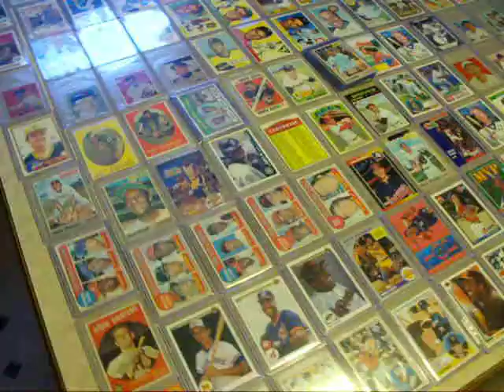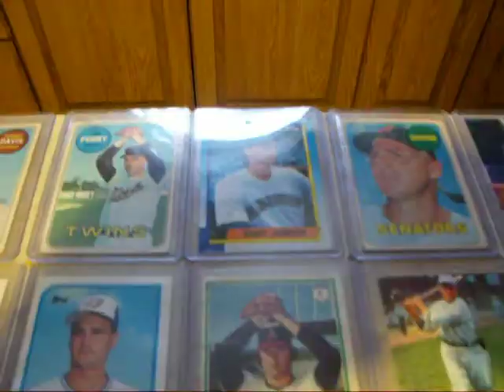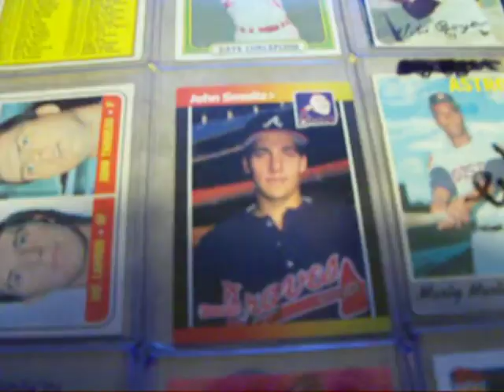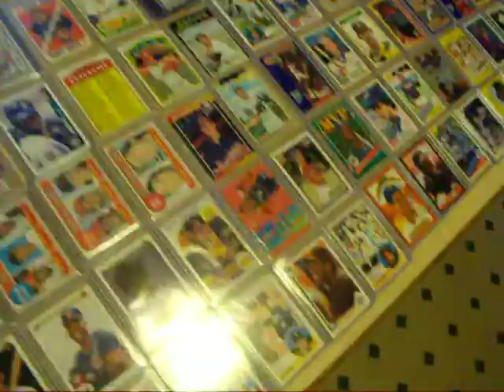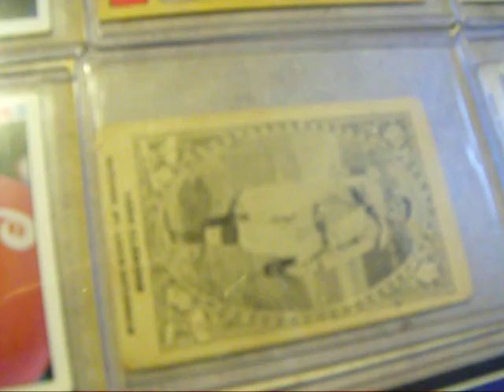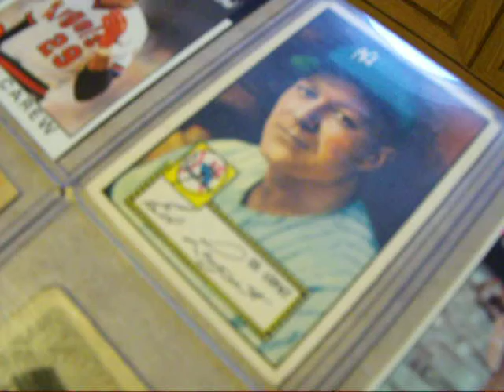Baseball Cards and Collection of other cards For Sale On YouTube,Goudey,Michael Jordan,Magic Johnson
I have like 300,000 sports cards this is just a small part of my collection I will be releasing more videos of cards, and I have football ,hockey and baseball so make sure you check out my channel,I Ben Hayworth have cards that go back to 1909 all the way to present day... My cards are for sale , ive come to the conclusionI have enjoyed them and have alot of volume ,so if you see anything your intrested in make sure you right a message to my inbox , all enquirers about my youtube channel will be responded too.